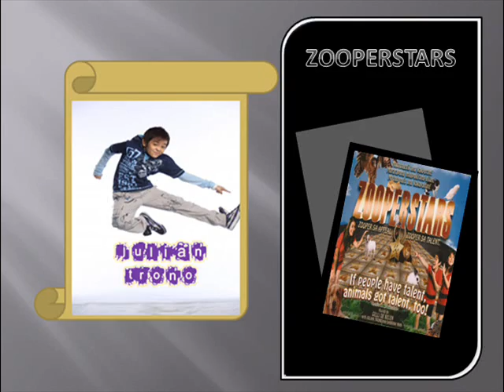Julian Marcus Trono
Entry of his contest.. :) hope you'll enjoy this one!